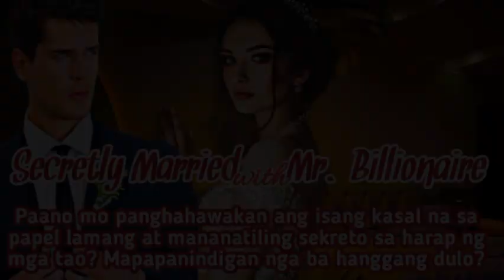PART 3 I SAKTAN AT APIHIN NINYO AKO I MAGTITIIS AKO PARA SA KONTRATA I DLL